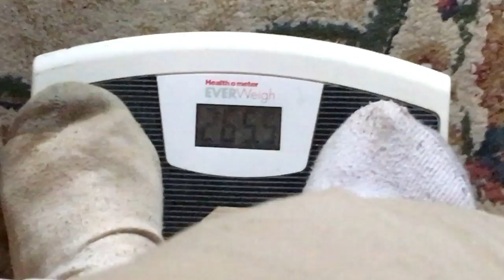Big Boi weight